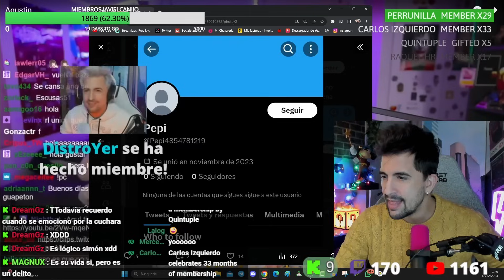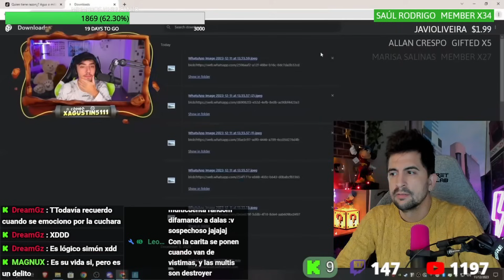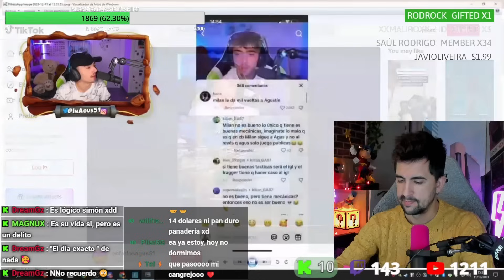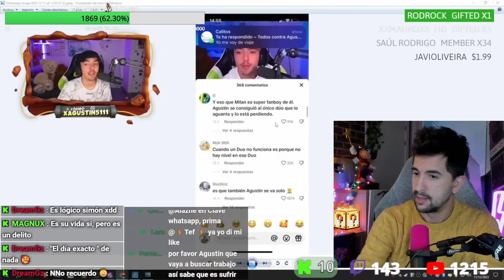AGUSTIÍN51 PIERDE LOS PAPELES CONTRA UN TIKTOKER